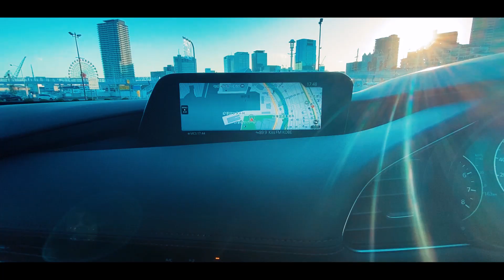【番外編】MAZDA3で夜明けまでドライブ！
ワールド・カー・デザイン・オブ・ザ・イヤーを受賞！
神戸マツダのHPから詳しく知ろう！

今回はカメラマンキャリーが
MAZDA3 FASTBACKに乗って、
単独で日本海沿いを夜明けまで走り続けるという企画。

※今回の動画はＧＷ期の遠方ドライブを推奨するものではありません。
　撮影に当たっては、基本的に車内で行っており、
　全て人との接触を避けております。

おうちでドライブショーをお楽しみください！